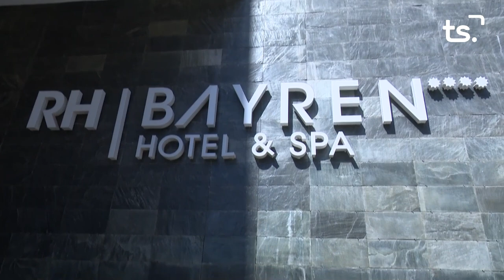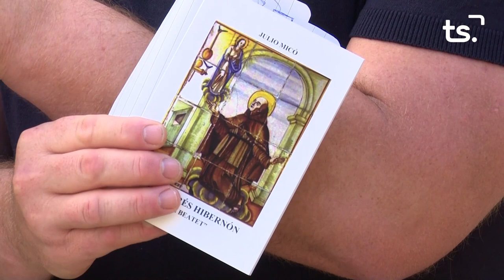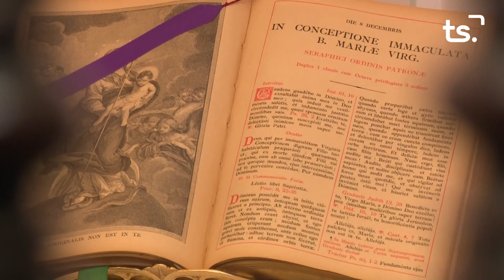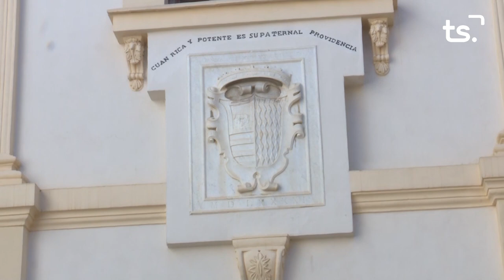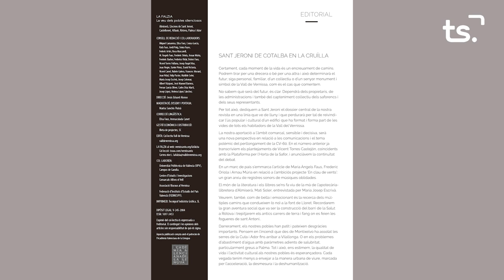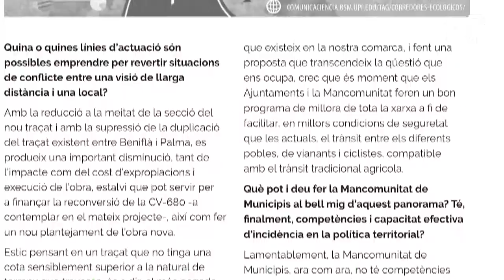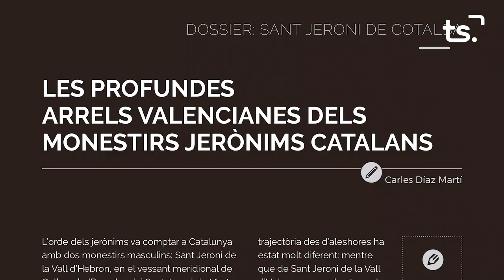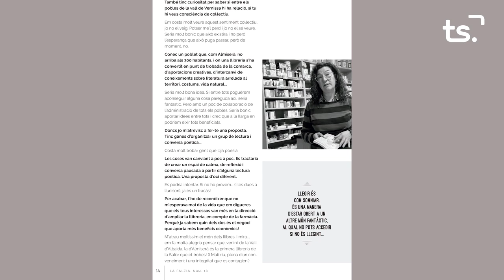MAGAZIN TS PROCESSÓ BEATO ANDRÉS HIBERNÓN + REVISTA 'LA FALZIA' - 2024-04-18